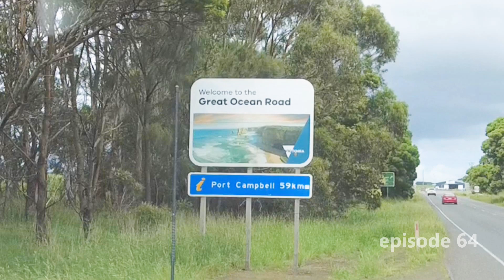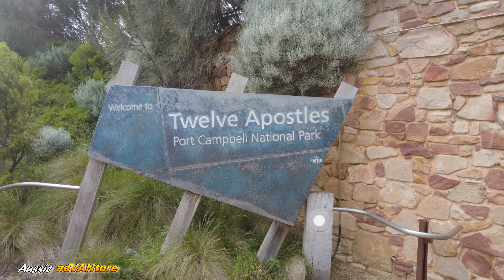Great Ocean Road EP64 With Steve & Rhonda Aussie Advanture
We are on our last leg of our adventure as we are on our way home along the Great Ocean Road on the coast of Victoria to Geelong. This is the last Video of this series of our big lap.